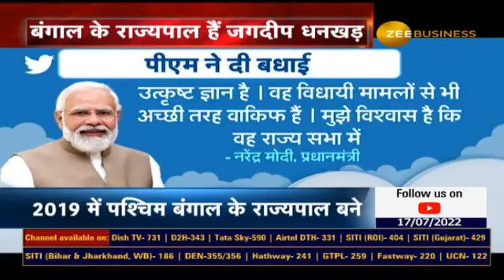NDA has finalized the name of its candidate for the next Vice Presidential post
NDA ने फाइनल किया अगले उपराष्ट्रपति पद के अपने उम्मीदवार का नाम …